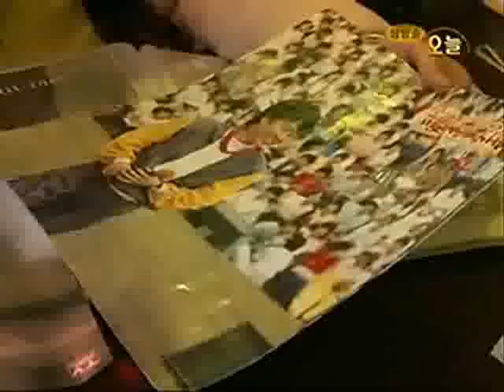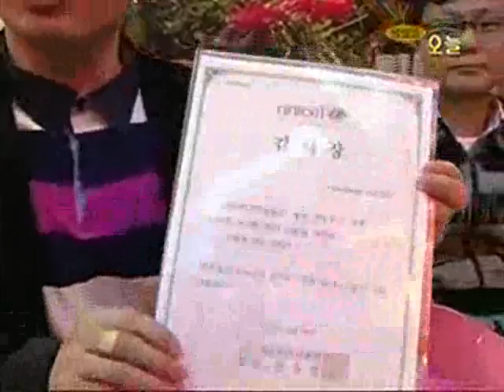조용필 팬클럽 미지의 세계와 미지밴드 활동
KBS2 생방송 오늘 2010.4.6 조용필 팬클럽 활동 소개